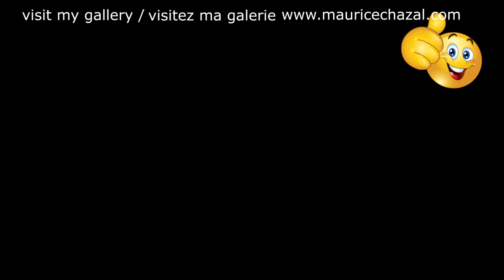DEMO PEINTURE ABSTRAITE | MAURICE CHAZAL | ACRYLIQUE | BROSSES & COUTEAUX | ZOOT SIMS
Zoot Sims

John Haley Sims, dit Zoot Sims, est un saxophoniste de jazz américain, né le 29 octobre 1925 à Inglewood (Californie) et mort à New York le 23 mars 1985.
Fils de Pete Sims et Kate Haley, John Haley Sims est issu d'une famille travaillant dans le vaudeville, ce qui lui permet d'apprendre très jeune la clarinette et la batterie. Influencé par les saxophonistes Ben Webster, Coleman Hawkins et Lester Young, à 13 ans il commence à pratiquer le saxophone ténor. De son côté, son frère Ray Sims est devenu tromboniste.
Professionnel à 15 ans, il quitte le lycée pour joindre le groupe de Kenny Baker à Los Angeles, en Californie. C'est ici qu'il acquiert le surnom de "Zoot". Par la suite, il fera partie de nombreux big bands de swing importants dont ceux de Benny Goodman, en 1943, d'Artie Shaw, et de Buddy Rich.
Après son service militaire, on le retrouve dans l'orchestre dixieland du pianiste Jess Stacy. En 1943, on le retrouve chez Benny Goodman. Il y retournera de 1946 à 1947, puis, en 1962 pour une tournée en URSS.
De 1947 à 1949, il fait partie du Second Herd de Woody Herman. La section de saxophones de cet orchestre, les Four Brothers, constituée de Zoot Sims, Stan Getz, Herbie Steward au ténor et Serge Chaloff au baryton, est l'une des plus remarquables de l'histoire du jazz. On le voit ensuite dans l'orchestre de Stan Kenton en 1953.
À partir de 1954, il devient musicien indépendant et enregistre avec une multitude d'orchestres de studio. On peut l'entendre sur des disques de Miles Davis, Chet Baker, Clifford Brown, Bob Brookmeyer, Bill Evans, Charles Mingus, Quincy Jones, Ella Fitzgerald. Il enregistre régulièrement sous la direction de Gerry Mulligan, dans son Sextet de 1954 à 1956, puis avec le Concert Jazz Band en 1960. On peut écouter avec intérêt l'album Tenor Conclave où on le retrouve dans un « all stars » de saxophonistes aux styles très différents, John Coltrane, Hank Mobley et Al Cohn. Par ailleurs, il enregistre de nombreux albums sous son nom, en particulier avec des petites formations codirigées avec son ami et confrère Al Cohn. C'est en duo avec Al Cohn qu'il accompagne l'écrivain Jack Kerouac récitant certains de ses poèmes (Blues & Haikus, 1958). À partir de 1967, il participe à de nombreuses tournées avec le "JATP" organisées par Norman Granz.
En novembre 1970, il épouse la journaliste Louise Ault alors qu'il était déjà devenu un saxophoniste reconnu. Le couple vit à New York bien que le musicien continue à se déplacer constamment lors des tournées. Pendant cette décennie, son alcoolisme endommage son foie. Il deviendra sobre par la suite.
En 1982, on lui découvre une excroissance derrière son rein droit. Quelque temps après, Zoot Sims meurt d'un cancer au Centre médical Mont Sinai de New York, le 23 mars 1985
. Surtout connu comme saxophoniste ténor, il a aussi utilisé le saxophone alto dans les années 1950 et le saxophone soprano à partir des années 1970.
Zoot Sims, dont le style est fortement inspiré de celui de Lester Young, est souvent considéré comme le plus swinguant des Brothers.

Aujourd'hui voici e vous présente HERBIE FIELDS une toile de 50X50cm réalisée avec des couteaux et des brosses.